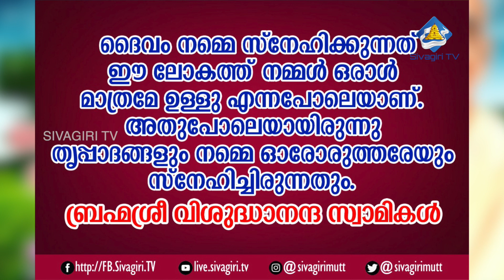ദൈവത്തിന്റേയും ഗുരുവിന്റേയും സ്നേഹം | Sivagiri TV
ദൈവത്തിന്റേയും ഗുരുവിന്റേയും സ്നേഹം

ബ്രഹ്മശ്രീ  വിശുദ്ധാനന്ദ സ്വാമികൾ
പ്രസിഡന്റ്‌, ശ്രീനാരായണധര്‍മ്മസംഘം ട്രസ്റ്റ്‌

ലോകത്തുള്ള എല്ലാ വസ്തുക്കളെയും ഒരാള്‍ കാണുന്നതുപോലെയായിരിക്കുകയില്ല മറ്റൊരാള്‍
കാണുന്നത്‌. ഓരോരുത്തരുടെയും വാസനയും ഇംഗിതവും കര്‍മ്മബന്ധവും അനുസരിച്ചാവും
ആ കാണലുകള്‍ രൂപപ്പെടുക. ചിലര്‍ വലിയ വില കൊടുത്ത്‌ കിളികളെ വാങ്ങി കൂട്ടിലടച്ച്‌
പാലും പഴവും കൊടുത്ത്‌ അതിനെ വളര്‍ത്തുന്നു. എന്നിട്ട്‌ തന്റെ പക്ഷിസ്നേഹത്തെപ്പറ്റി
വാചാലമായി മറ്റുള്ളവരോട്‌ സംസാരിക്കുന്നു. എന്നാല്‍ മറ്റുചിലര്‍ ആകാശവിഹായസ്സില്‍
പറന്നുനടക്കുന്ന കിളികള്‍ക്ക്‌ ധാന്യമണികള്‍ വിതറിക്കൊടുക്കുന്നു. ചില കുട്ടികള്‍
കിളികളെ എറിയുന്നതില്‍ സന്തോഷിക്കുന്നു. മറ്റു ചില കുട്ടികള്‍ അവയ്ക്ക്‌ ആഹാരം
കൊടുക്കുന്നതിലാണ്‌ സന്തോഷിക്കുന്നത്‌. കാലിനു ക്ഷതം പറ്റിയ ഒരു പക്ഷിക്കുഞ്ഞിനെയും
എടുത്തു വേഗത്തില്‍ ആശുപത്രിയിലേക്കോടിയ ഒരു കൊച്ചുകുട്ടിയെ ഓര്‍ത്തുപോകുന്നു.
അവനെക്കൊണ്ട്‌ അത്‌ ചെയ്യിപ്പിച്ചത്‌ അവനിലിരിക്കുന്ന അനുകമ്പയാണ്‌. എന്നാല്‍ അവയെ
എറിഞ്ഞ്‌ അതിന്റെ രോദനത്തില്‍ ആനന്ദിക്കുന്ന ഒരുകുട്ടി അവനില്‍ ദൈവം കരുതി വച്ചിരിക്കുന്ന
ആനന്ദക്കുടത്തിനു നേരേയാണ്‌ എറിയുന്നത്‌. പക്ഷേ അത്‌ തിരിച്ചറിയുവാന്‍ ആ പ്രായത്തില്‍
അവന്‌ കഴിഞ്ഞുവെന്നു വരികയില്ല. അതുകൊണ്ട്‌ മുതിര്‍ന്നവരാണ്‌ അവനെ തിരുത്തേണ്ടത്‌.
അതിനു തുനിഞ്ഞില്ലെങ്കില്‍ അവന്‍ മുതിരുമ്പോള്‍ അവനെ അന്നു തിരുത്താതിരുന്നവര്‍
അവന്റെ പീഡനങ്ങള്‍ക്ക്‌ വിധേയരായിത്തീരുന്ന ഒരു കാലം വരുമെന്നോര്‍ക്കണം. അതിനാല്‍
മുതിര്‍ന്നവര്‍ കുഞ്ഞുങ്ങളുടെ ഓരോ കളികളിലും കാര്യങ്ങളിലും വേണ്ട്രത ശ്രദ്ധ പുലര്‍ത്തണം.
അവരുടെ ഉള്ളില്‍ പുക്കളില്‍ തേന്‍കുടമെന്നപോലെ ഇരിക്കുന്ന ആനന്ദക്കുടങ്ങള്‍ക്ക്‌
പൊട്ടലുണ്ടാകുന്ന യാതൊന്നും ചെയ്യുകയോ അതിനനുവദിക്കുകയോ ചെയ്യരുത്‌.

ഒരിക്കല്‍ ഗുരുദേവതൃപ്പാദങ്ങള്‍ അഞ്ചുതെങ്ങ്‌ കടപ്പുറത്തു കാറ്റുകൊണ്ടു ഇരിക്കുകയായിരുന്നു.
അപ്പോള്‍ പത്മനാഭന്‍ എന്നുപേരുള്ള ഒരു കുട്ടി കടല്‍ത്തീരത്തുള്ള മാളങ്ങളില്‍ കൈയിട്ടു
ചെറുഞണ്ടുകളെ പിടിക്കുകയായിരുന്നു. പിന്നീട്‌ അവന്‍ പച്ച ഈര്‍ക്കില്‍ കീറി അതിന്റെ ഒരറ്റത്ത്‌
തുണി ചുറ്റി കത്തിച്ചിട്ട്‌ മറ്റേയറ്റം ഞണ്ടിന്റെ കണ്‍തടത്തില്‍ കുത്തിയിറക്കുകയും ചെയ്തു.
അതു പ്രാണവേദനയോടെ ഈര്‍ക്കില്‍ പന്തവുമായി ഓടിനടക്കുന്നത്‌ കണ്ട്‌ പത്മനാഭന്‍
പൊട്ടിച്ചിരിച്ചു. അവന്റെ ആ ക്രൂരവിനോദം കണ്ടിട്ട്‌ ഗുരുദേവന്‍ അവനെ അടുത്തു വിളിച്ചു ഉപദേശിച്ചു.

“ ഈ സാധുജീവികളെ നീ എന്തിനാണ്‌ ഉപ്ര്രവിക്കുന്നത്‌? അതു പാപമല്ലേ.
മേലാല്‍ ഞണ്ടിനെ പിടിക്കരുത്‌. പിടിക്കുമോ?”

“ഇല്ല' എന്നു അവന്‍ പറഞ്ഞു.

അതു കേട്ടിട്ടു ഗുരുദേവന്‍ പത്മനാഭന്‍ ഒരു മുന്നറിയിപ്പ്‌ കൂടി നല്കി.
“ഇനി ഞണ്ടിനെ പിടിച്ചാല്‍ വിരല്‍ പോകും.”

സന്ധ്യയോടെ ഗുരുദേവന്‍ കടപ്പുറത്തുനിന്നും മടങ്ങിപ്പോയി. അടുത്തദിവസവും പത്മനാഭന്‍
കടപ്പുറത്തെത്തി. അവന്‍ നാലുപാടും നോക്കി ഗുരുദേവന്‍ കടപ്പുറത്തില്ലെന്നു ഉറപ്പുവരുത്തി.
അതിനുശേഷം പച്ച ഈര്‍ക്കില്‍ കീറി അതിന്റെ തലപ്പത്ത്‌ തുണിചുറ്റി വച്ചു. എന്നിട്ട്‌ അവന്‍
പതിവുപോലെ മാളങ്ങളില്‍ നിന്നും ഞണ്ടിനെ പിടിക്കുവാനൊരുങ്ങി. വലിയൊരു
മാളത്തില്‍തന്നെ കൈകടത്തി വലിയൊരു ഞണ്ടിനെ പിടിച്ചു. പെട്ടെന്ന്‌ പത്മനാഭന്‍
അലറിവിളിച്ചുകരഞ്ഞു. അവന്‍ മാളത്തില്‍ നിന്നും കൈ പുറത്തേക്ക്‌ വലിച്ചെടുത്തു.
അപ്പോള്‍ നടുവിരല്‍ മുറിഞ്ഞുതൂങ്ങി രക്തം ഒഴുകുന്നുണ്ടായിരുന്നു. അവന്‍
പ്രാണവേദനയോടെ വീട്ടിലേക്കോടി. ആ മുറിവുണങ്ങിയപ്പോള്‍ അവന്റെ നടുവിരല്‍
ചുരുങ്ങി ചെറുവിരലിനേക്കാൾ ചെറുതായിത്തീര്‍ന്നിരുന്നു.

കാണുന്നതിനെ കാണേണ്ട രീതിയില്‍ കാണാതിരുന്നാലും തിരുത്തേണ്ടതിനെ
തിരുത്തേണ്ട നിലയില്‍ തിരുത്താതിരുന്നാലും ഇതാവും ഫലം.

നമ്മിലിരിക്കുന്ന ആനന്ദക്കുടംപോലെയൊന്നു ഈ ജഗത്തിലെ സര്‍വ്വപ്രാണിവര്‍ഗ്ഗങ്ങളിലും
ഈശ്വരന്‍ ഒളിപ്പിച്ചു വച്ചിട്ടുണ്ടെന്നോര്‍മ്മവേണം. അതിനെ പൊട്ടിക്കുന്നതോ പൊട്ടിക്കുവാന്‍
കൂട്ടു നില്ക്കുന്നതോ ദൈവഹിതമല്ല.

എന്നിലെ പ്രാണനെ തിട്ടപ്പെടുത്തിവെച്ചിരിക്കുന്ന ഈശ്വരന്റെ കൃപയോര്‍ത്താല്‍,
ഈശ്വരന്‍ തന്ന കണ്ണിലൂടെയാണ്‌ ഞാന്‍ ഈ ലോകത്തെ കണ്ടുകൊണ്ടിരിക്കുന്നതെന്ന
ബോധ്യം ഉറക്കും. അപ്പോള്‍ ദൈവം നമ്മെ സ്നേഹിക്കുന്നത്‌ ഈ ലോകത്ത്‌ നമ്മള്‍
ഒരാള്‍ മാത്രമേ ഉള്ളു എന്നപോലെയാണെന്നു അനുഭവമാകും. അതുപോലെയായിരുന്നു
തൃപ്പാദങ്ങളും നമ്മെ ഓരോരുത്തരേയും സ്നേഹിച്ചിരുന്നതും.

Sivagiri Mutt is the renowned holy destination with the divine blessings of Sree Narayana Guru. Also the headquarters of Sree Narayana Dharma Sangham Trust is situated in Sivagiri. Sivagiri TV is the official media of Sivagiri Mutt.